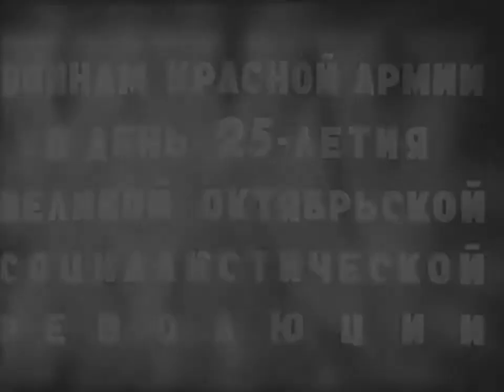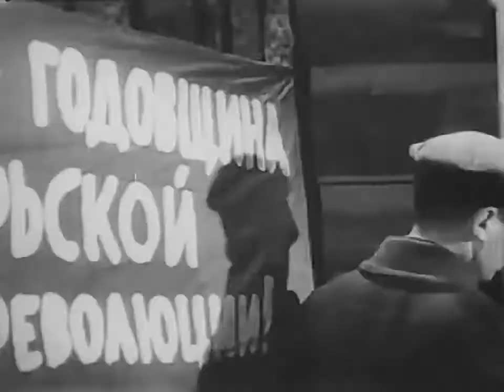"Концерт фронту" - Музыкальный фильм (1942)//Concert to the Front is a soviet musical film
"Concert to the Front" is a musical film by the Central Newsreel Studio, 1942.
Director: M. Slutsky
According to the scenario plan: A. Kapler
Starring: Arkady Raikin, Lidia Ruslanova, Ivan Kozlovsky, Leonid Utesov, etc.
Date: 1942
Author: Central Newsreel Studio
Duration: 57 minutes
Language: Russian
Usage: Public Domain
The film was created to support the morale of front-line soldiers. The concert was filmed, then transported and shown in the frontline zone with the help of portable film projection devices...
"Концерт фронту " - Музыкальный фильм студии Центральной кинохроники, 1942 год.
Режиссёр: М.Слуцкий
По сценарному плану: А.Каплера
В ролях: Аркадий Райкин, Лидия Русланова, Иван Козловский, Леонид Утёсов и др.
Дата: 1942 г.
Автор: Центральная студия кинохроники
Продолжительность: 57 минут
Язык: Русский
Использование: Общественное достояние
Фильм создан для поддержки боевого духа фронтовиков. Концерт был отснят на плёнку, затем развозился и показывался в прифронтовой зоне с помощью портативных кинопроекционных аппаратов.